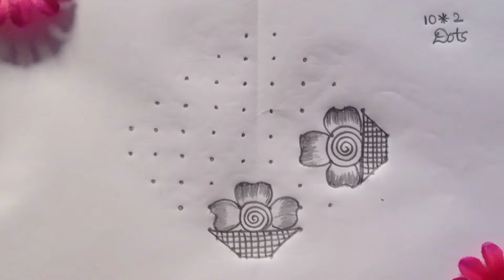10*2 dots Beautiful festival rangoli/Daily use kolam/Easy muggulu/simple dot kolam/angoli/muggulu.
10*2 dots Beautiful festival rangoli/Daily use kolam/Easy muggulu/simple dot kolam/angoli/muggulu.